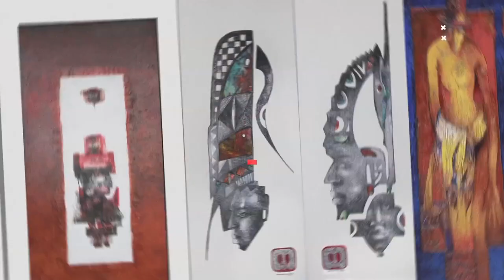final promo pictorem version1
Promotional video for reproductions of African Contemporary art by the artist Marie-Denise Douyon